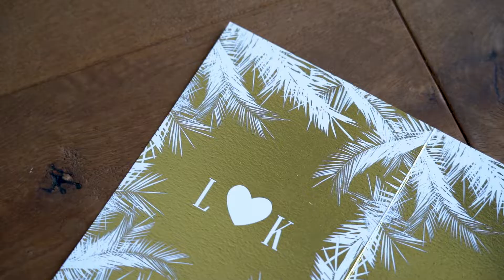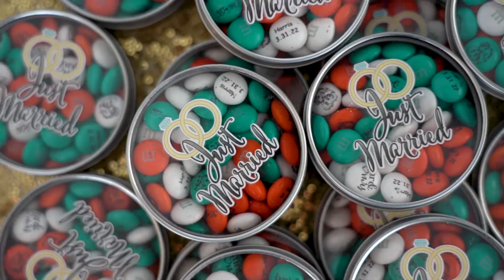Destin Beach & Solaris Yacht Wedding Feature Film // Lisa + Kevin // Destin, FL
"I went from thinking I knew what happiness was to believing I was going to end up alone. In the last two years, you've proven both wrong."
Lisa & Kevin's wedding day was so beautiful! Their connection was so palpable, and they wrote such sweet vows to each other. And don't miss all the beautiful details and pops of color! The Solaris Yacht in Destin, FL is always so great! Congratulations Mr. and Mrs. Harris!
"You have taught me so much about what unconditional love means, and how it feels to be loved fiercely. You make me a better me and have made me love myself more than I ever have before."
Enjoy their feature film! 🎥